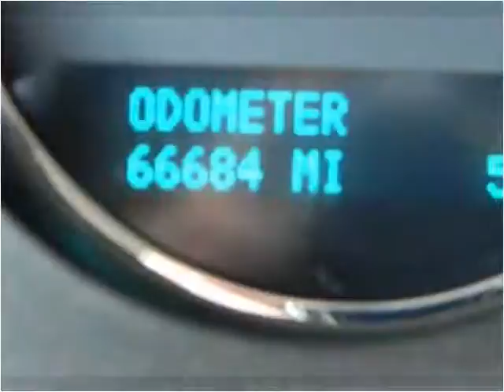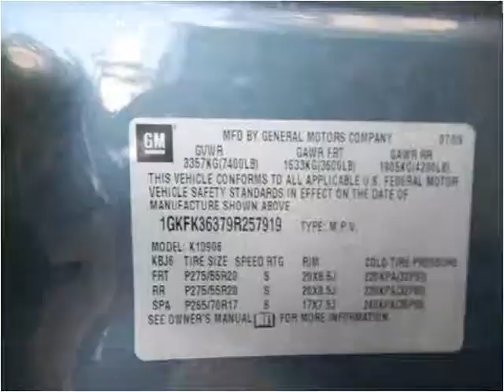2009 GMC Yukon XL Used Cars Hicksville NY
This 2009 GMC Yukon XL is available from LA Sales.